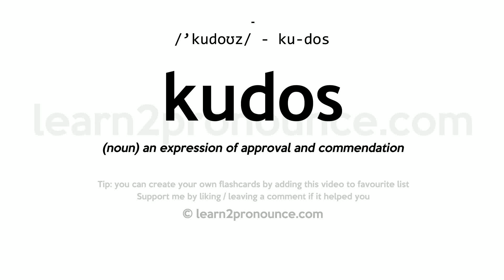Pronunciation of Kudos | Definition of Kudos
Kudos pronunciation | How to pronounce Kudos in English?
/`kuːdoʊz/
Meaning of Kudos | What is Kudos?
(noun) an expression of approval and commendation
What is Kudos | Kudos meaning and definition?